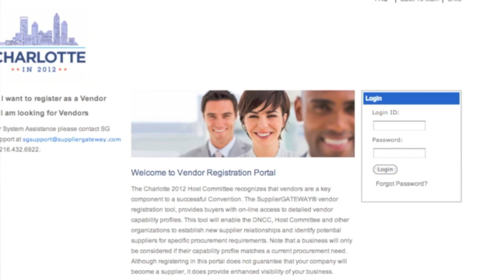Charlotte In 2012 Vendor Directory Success Stories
Karen Lawrence of "It's My Affair" Kelly Koeppel of "k2forma" and Jim Hock and James Funderburk of "The Home Collection" are examples of the many Vendor Directory success stories that exist and the lasting legacy the convention has already made on small businesses in Charlotte and the Carolinas.